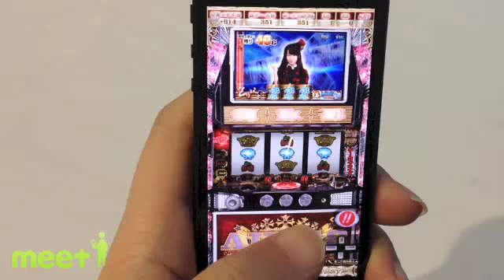『ぱちスロAKB48 実機アプリ』 - iPhone(meet-i.com)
いつでもどこでも重力シンパシー公演！iPhoneポータルサイトmeet-i[ミートアイ]